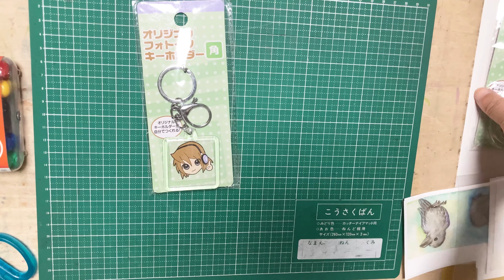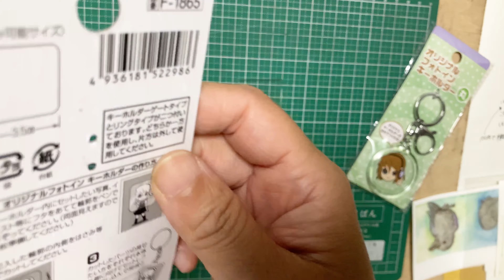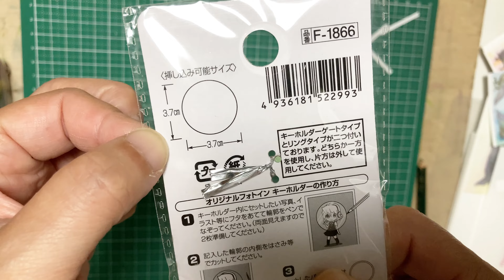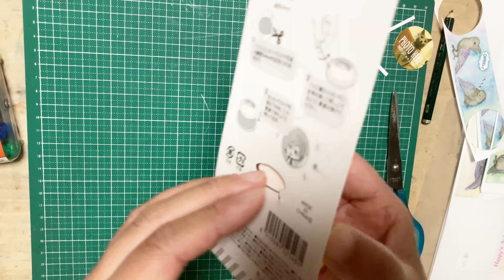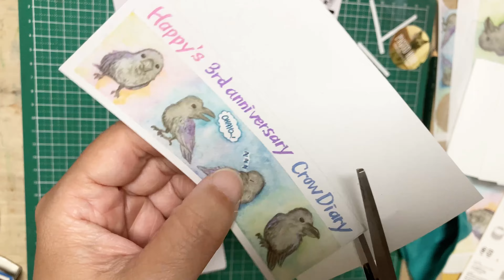セリアのヲタ活グッズがすごい！オリジナルグッズを色々作ってみました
実はかなり前から気になっていたセリアのヲタ活コーナー♪
今回はそのヲタ活グッズのかんたんなレビューをしつつ実際に作ってみました。

今回のグッズに使っているイラストの簡易メイキング動画はこちらです。